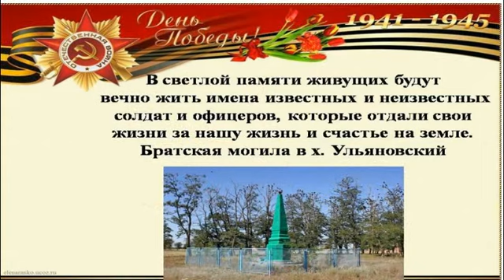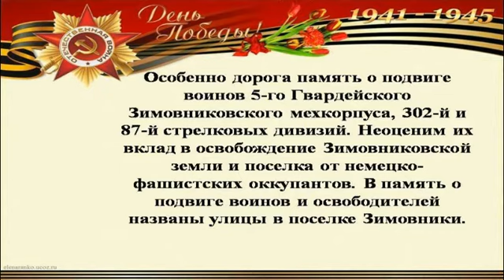75Победы ДОНтихий а СЛАВАонемгромкая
ММРЦ МБДОУ детский сад № 10 г.Донецк Ростовской области
Сетевой проект "Поклон родному краю"
Команда "Зинчики", х.Гашун, Ростовская область, МБДОУ детский сад "Чебурашка"